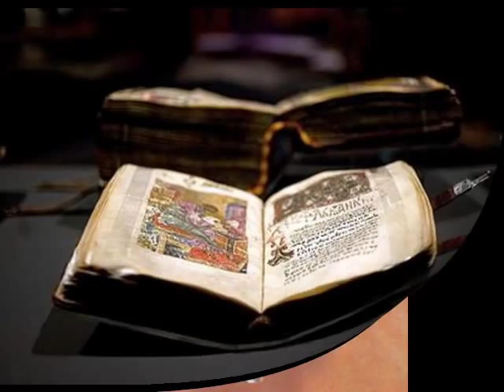A Varangian Saga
"... Symbolic glimpses, etched in the deep Memory of an ancient Varangian Viking ..."

This is a voyage, seen through the eyes of a Viking.--- Sailing from Hyperborea to the Great City of Constantinople, to provive their Military service as the elite bodyguards of the Emperor, in the Imperial Varangian Guard.

 --- Album: " A Celtic Story "